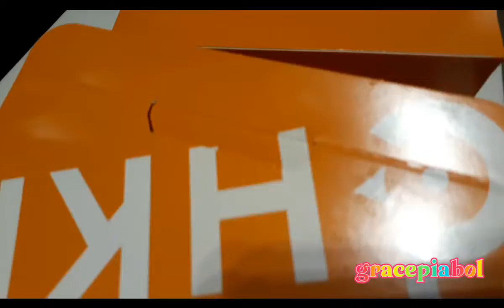C H K N#short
Chicken with french fries for dinner   so delicious..